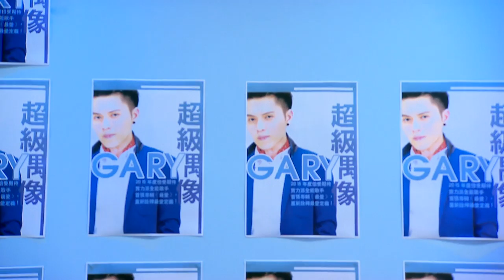Mind Game 心迷 - Ep 22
Ke Er is drinking in a bar and is almost raped. In a bid to save Ke Er, Wenjie bashes the offender and leaves with Ke Er hurriedly. The next day, An Ni goes to Wenjie's place to arrest him.
可儿在酒吧喝酒，结果差点遭到强暴。文杰为了救她，情急之下攻击了对方，然后匆匆带着可儿离开。不料第二天，安妮等人上门，竟要逮捕文杰…